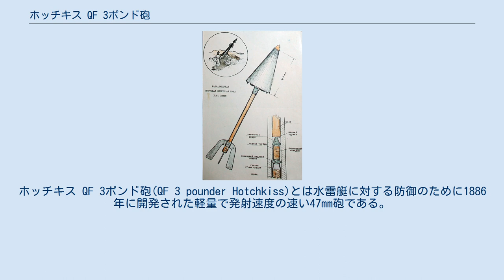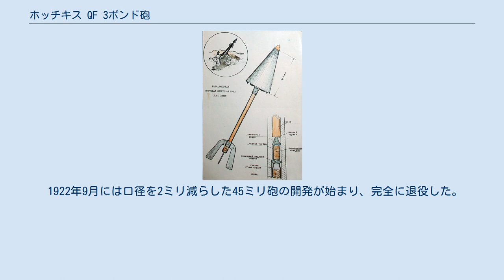ホッチキス QF 3ポンド砲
ホッチキス QF 3ポンド砲(QF 3 pounder Hotchkiss)とは水雷艇に対する防御のために1886年に開発された軽量で発射速度の速い47mm砲である。
艦載速射砲だけでなく海岸防御や陸上でも使用された。
 また、台に乗せたりして臨時の高射砲としても使用された。
 QF 3ポンド砲の砲身に差し込む砲弾を作成してスピガット・モーターとして使用された。
 日露戦争で使用され日本軍と撃ち合っている。
陸上でも使用されているが、塹壕戦ではほとんど役に立たず、ロシア軍将校のレオニード・ゴビャートが砲口に差し込む砲弾を作成して急造の迫撃砲として日本軍の塹壕へ打ち込まれた。
 海軍では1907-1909年の間に退役が進み、第一次世界大戦のころには艦船には搭載されなくなった。
 陸揚げされた砲は陸軍で塹壕戦のために転用されることになった。
しかし、迫撃砲としては重量も寸法も過大であるため、すぐに新設計された迫撃砲が登場している。
 1922年9月には口径を2ミリ減らした45ミリ砲の開発が始まり、完全に退役した。
 ^ 30 rounds per minute is the figure given by Elswick Ordnance for their 40-calibres model. Quoted in Brassey's Naval Annual 1901